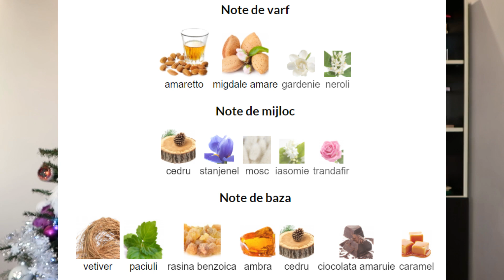Ce parfumuri voi achizitiona in 2021? Wishlist parfumat ❤️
Hello! In ajunul noului an eu vin cu un clip despre ce planuri am pentru 2021 in materie de parfumuri, mai exact o lista cu parfumuri pe care intentionez sa le cumpar in decursul anului ce o sa vina ;)

Sper sa va placa lista mea, chiar daca am o presimtire ca o sa mai fie cate ceva pe langa dar vedem ce ne rezerva 2021 :D

Va pup si va doresc distractie placuta si un an mult mai bun decat cel pe care il lasam in urma!

Lista completa o aveti mai jos:
Mugler Alien Essence Absolu
Jo Malone Honewysuckle & Davana
Cartier Le baiser du dragon
Hermes Elixir des Merveilles
Mugler Angel Muse EDT
Hermes Twilly Eau Poivre
Serge Lutens Fleur d'orangers
Serge Lutens Batemp du feu
Byredo Inflorescence
Tiziana Terenzi Delox
JPG Classique Essence
Guerlain Aqua Alllegoria Granada Salvia
Jimmy Choo Fever
Philosophy Amazing Grace